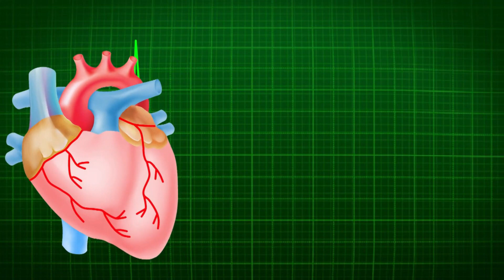ପ୍ରତିଦିନ ରସୁଣ ଖାଉଛନ୍ତି କି ? ଜାଣନ୍ତୁ ହୋଇଥାଏ ଏ ସବୁ ଫାଇଦା !🔥🔥🔥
health benefits of garlic in odia
,benefits of eating raw garlic,eating raw garlic benefits,odia home remedies,benefits of garlic in odia,garlic benifits odia,rasuna ra upakarita,

If you owner of any third party images, video, music in this video if we are using it. if you think we will miss using your products please contact me before you take any action. I will remove it in 24 hours.  THANK YOU. (Odia Umid)

NOTICE.

Note:- All content used is copyright to OdiaUmid, Use or commercial display or editing Of the content without proper credit will lead to legal issues against you.